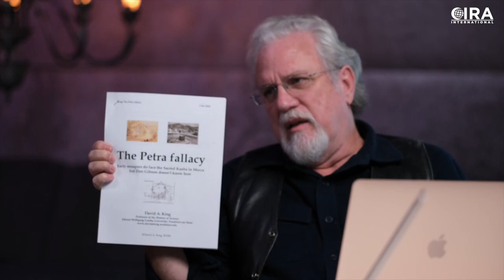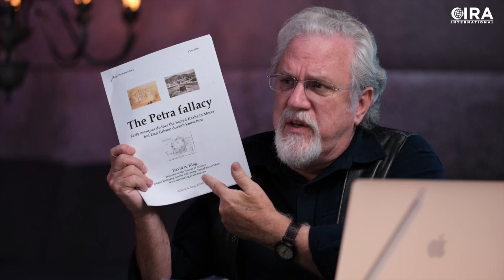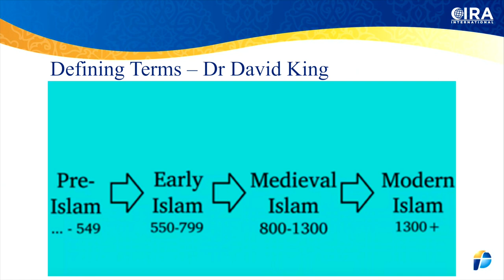Unpacking the Controversy - Qibla Dilemma EP. 2 (Al Fadi and Dr Jay Smith)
For these series of videos which follow the debate between King and
Gibson, most of what we (Al Fadi and Dr Jay Smith) introduce are taken
from Gibson’s own video responses to King, with our own added
commentaries and discussions.

You will notice the differences in tone between the two protagonists.
While King used vitriol, denouncing and ridiculing Gibson unnecessarily,
Gibson was always polite and humble, and never scorned King. That in and
of itself is telling.

Ironically, the work Gibson does is commonly called ‘peer review’, where
one scholar assesses the work of another, finds errors, and then
provides a better solution. Every scholar must be peer reviewed; yet,
King’s response to Gibson is not only shocking, it’s embarrassing.
Instead of replying to the ideas Dan forwards, he just attacks his
character and credentials.

Maybe it's because he was soon to retire, with everything he had written
and taught confronted by this ‘upstart’, Gibson, a man with no degrees,
little notoriety, and unknown to everyone; yet, able to disprove
everything he had written and had taught for years. One can understand
his frustration.

His introduction in his riposte of Dan highlights his anger, calling him
“a Canadian amateur…who contradicts everything we know about early
Islam…[and] in fact he [Gibson] just doesn’t get it…appears to be
singularly ill-informed…clueless…and just doesn’t know”. Yet, Gibson has
over 10,000 books on the subject, all of which he has read.

The conflict between the two begins with their starting presuppositions
regarding how Islam began, which informs us concerning why they came to
such different conclusions.

Dr King believes that in order to understand Early Islam (i.e. from 550
AD – 799 AD), you must employ the scholars closest to those events, the
later Medieval Muslim scholars (i.e. 800 AD – 1300 AD). Because they are
closer they should know what happened in the preceding centuries, better
than we do today. This is a decent presupposition to begin with; namely,
always refer to the time period closest to that which you are studying.

According to the Qur’an (Surah 2:149-150) the Qibla was redirected to
the ‘Masjid al Haram’ (notice it doesn’t say Mecca) when the Jews in
Medina rejected Muhammad, so around 624 AD, if the Islamic Traditions
are correct. Thus, every mosque built after 624 AD must face the ‘Masjid
al Haram’, which Muslims believe is Mecca.

King agrees that this has to be Mecca as well, suggesting that he hasn’t
read Patricia Crone’s research proving that Mecca wasn’t even known
until 741 AD.

Yet, according to the Qur’an and the later traditions, Mecca is where
Adam and Eve were sent down to when thrown out of the Garden of Eden
(see Surah 7:24), and where Abraham destroyed the idols in the Ka’aba
(see Surah 21:51-71), and where all trade went through,
north-south-east-and west.

Crone, however, proves that there is no reference to this city until the
mid-8th century (over 100 years after Muhammad’s death), nor was it on
any maps until around 900 AD. Either King wasn’t aware of this new
research, or he purposely chose to disregard it.

With no references to Mecca, could this be the reason these early 7th
century Qiblas were facing Petra and not Mecca?

Dr King thinks not, as he would rather trust the later 9th – 14th
century scholars, especially the 12th century Al Bazdawi, on whom he
studied and did his paper.

He preferred to trust these later Muslim scholars, rather than an
amateur Canadian archaeologist with no degree, especially one who hadn't
studied under him, and that was his undoing.

Yet, when you read these later Muslim scholars, they likewise didn’t
understand why the earlier Qiblas are misdirected, believing that they
were facing tens of different directions, and for a multitude of
reasons. This was because there was nothing for these later scholars to
refer to, since nothing was written by the earlier mosque builders
concerning why they directed their Qiblas anywhere, but Mecca.

It was Gibson who finally solved the problem of the misdirected Qiblas.
Rather than trusting the confused 9th to 14th century scholars, he
decided to physically go to the mosques themselves (over 100) and
decipher where their Qiblas were facing. He quickly noticed that they
were not facing in tens of different directions, but rather in 4
directions. What’s more, he found out why they were facing these 4
directions, by noting what was happening at these place and at that
time…politically.

Depending on where you begin your research, by either trusting in later
scholars who admit themselves that they were confused (King’s approach),
or by going physically to the earliest mosques themselves, and then
assessing what they tell us, both architecturally and historically
(Gibson’s approach), your conclusions will differ, as we shall soon see.